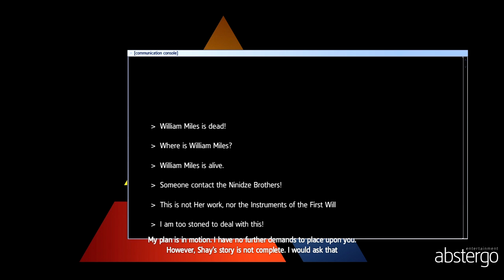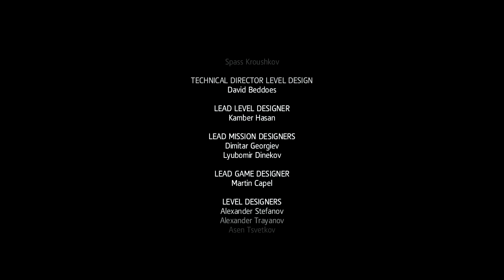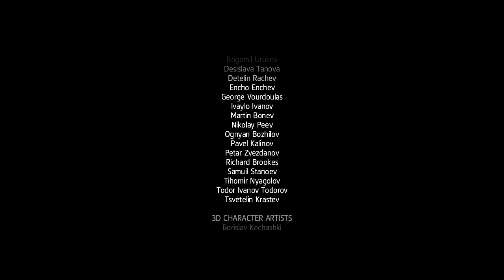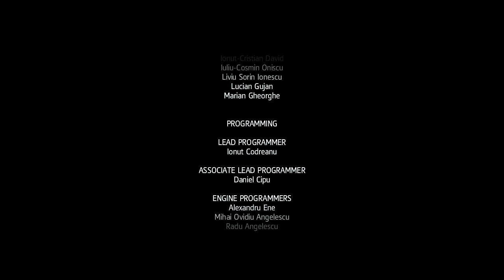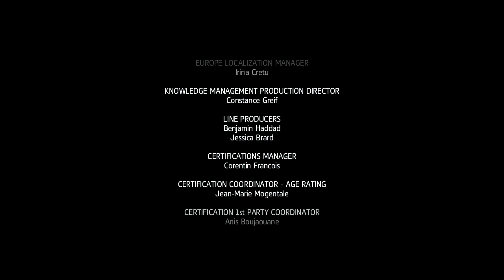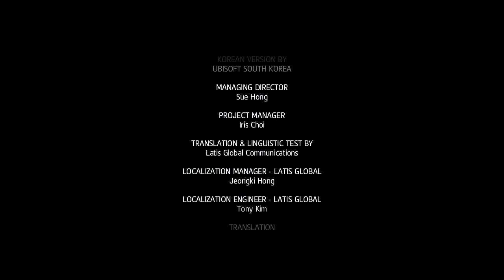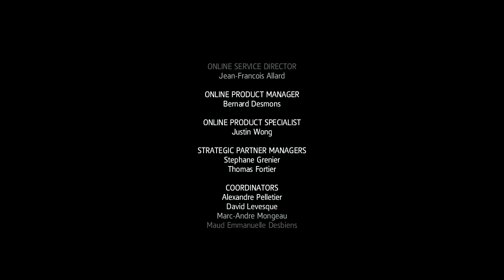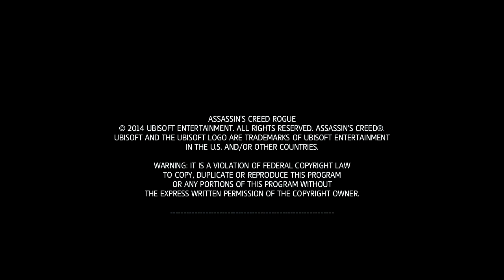Assassin's Creed Rogue - Walkthrough Final Part - Ending and Credits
Assassin's Creed Rogue walkthrough part 1
Assassin's Creed Rogue gameplay ps3 xbox 360 pc
Assassin's Creed Rogue no commentary

The story is set in the mid-18th century during the Seven Years' War, and follows Shay Patrick Cormac, an Assassin-turned-Templar. Gameplay in Rogue will be similar to that of Black Flag with a mixture of ship-based naval exploration and third-person land-based exploration.
Rogue is set between 1752 and 1761 during the Seven Years' War and will take place in various North American locations, including the frozen North Atlantic, the Appalachian River Valley, Alabama, New York and Quebec